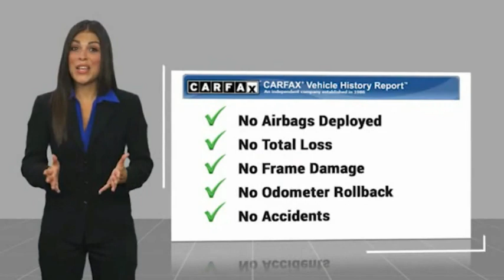2015 Subaru Impreza Sedan J209104A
2015 Subaru Impreza Sedan Premium

** TOYOTA OF TAMPA BAY PRE- AUCTION VEHICLES ** These vehicles have been recently traded and are offered to the public before they go to dealer only auctions. Vehicles are Sold AS-IS, including ALL Mechanical and Cosmetic Defects. ** Pre-Auction Safety Inspection Only and may not be available for immediate delivery ** Impreza 2.0i Premium, 4D Sedan, 2.0L 4-Cylinder SMPI DOHC 16V, CVT Lineartronic, AWD, Dark Gray Metallic, Black w/Alcantara Upholstery w/Bolsters & Highlights, Carfax Certified. Dark Gray Metallic Impreza 2.0i Premium AWD CVT Lineartronic 2.0L 4-Cylinder SMPI DOHC 16V28/37 City/Highway MPGAwards:* 2015 IIHS Top Safety Pick+ * 2015 KBB.com 5-Year Cost to Own Awards * 2015 KBB.com Best Resale Value Awards * 2015 KBB.com Brand Image AwardsReviews:* If you live where winter is more than an abstract concept, then the 2015 Subaru Impreza is an obvious compact-car choice. With good fuel economy to match its all-weather traction, you can get a lot of car for a reasonable price, even in high-performance WRX models. Source: KBB.com* Subaru is known for being sensible and trustworthy and the 2015 only add more stylish proof to that. Not only will you save at the pump, it'll reward you on the road with comfort and versatility. The Impreza gives you the confidence inspiring stability and traction of Subaru Symmetrical AWD with exceptional efficiency. With the 2.0 liter DOHC aluminum alloy 16 valve horizontally opposed 4 cylinder SUBARU BOXER engine you can achieve up to an EPA estimated 37 MPG hwy. The Impreza is loaded with features that put control at your fingertips and technology at your service. Thoughtful things like steering wheel mounted controls and improved silencing means less distractions while driving. Standard on all models is the new SUBARU STARLINK in-vehicle technology with Pandora app integration brings smartphone entertainment and communication to your dashboard, with an available 7-inch in-dash touch-screen and voice controls. Six speaker audio system, windshield wiper de-icer, heated side mirrors, and heated front seats are optional. The 2015 Impreza joins its siblings by adding Eyesight Drive Assistance that combines adaptive cruise control, collision mitigation, and lane-departure warning. New to the EyeSight system for 2015 are steering-responsive fog lights that activate individually to help illuminate curves. The 60/40 split flat folding rear seat backs allow you to easily load longer items, even while carrying passengers. The wide rear opening of the 5 door lessens the effort of getting larger items in and out, while the 4-door gives you generous 12.0 cubic feet of trunk space. Source: The Manufacturer Summary* Standard all-wheel drive; spacious interior; secure handling; compliant ride quality. Source: EdmundsTOYOTA OF TAMPA BAY ADVANTAGE At Toyota of Tampa Bay, you receive exclusive features and benefits to both enhance and protect your vehicle. From protective coatings for you paint, headlights, and interior surfaces such as surface sanitation to nitrogen tire service and roadside assistance, we provide you the MOST VALUE for your money. GUARANTEED! (See dealer for more details) Toyota of Tampa Bay near Brandon and Wesley Capel is a full-service dealership that offers a wide variety of services to our visitors and guests. Just one visit and you'll see just how dedicated we are to your complete satisfaction. We have a friendly and knowledgeable staff ready to help you every step of the way. Whether it's sales, service, body shop or financing, you'll always get the attention you deserve from Toyota of Tampa Bay. We are located at 1101 E Fletcher Ave Tampa, FL 33612. Fast, Friendly, Fair & Fun! Final vehicle sale price subject to safety inspection costs, certification costs and repair order costs. All offers are mutually exclusive. All v